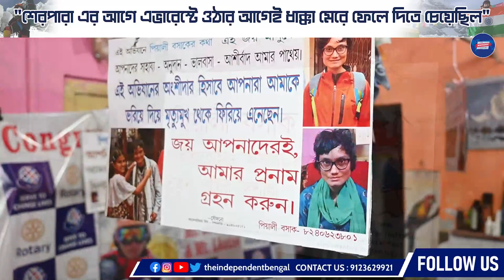Piyali Basak Exclusive : ভয়ংকর অভিজ্ঞতার কথা শোনালেন পিয়ালী বসাক | এক নারী খোলা তরবারি | পর্ব - ২